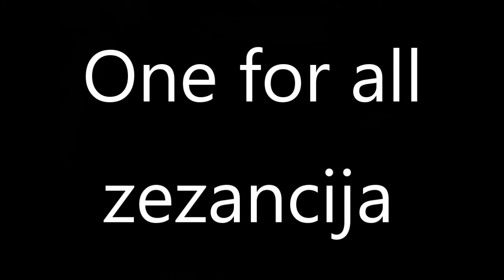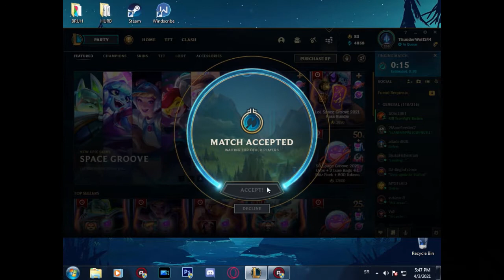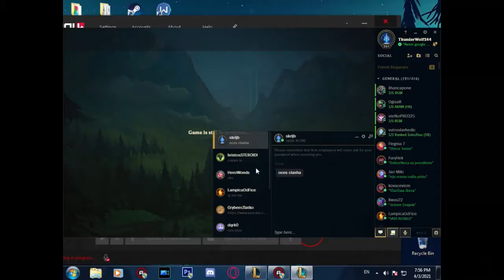One for all zezancija